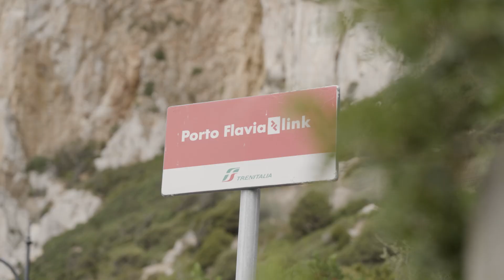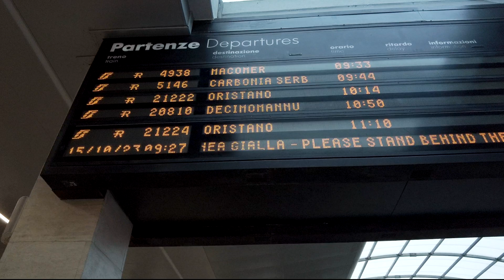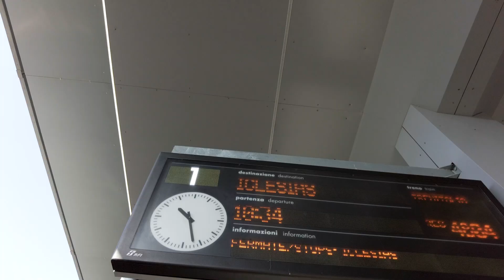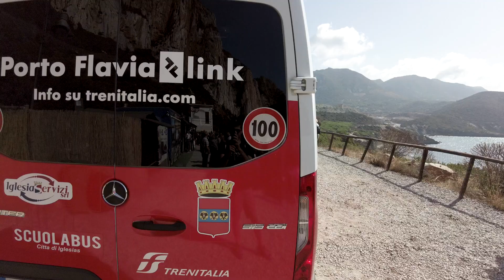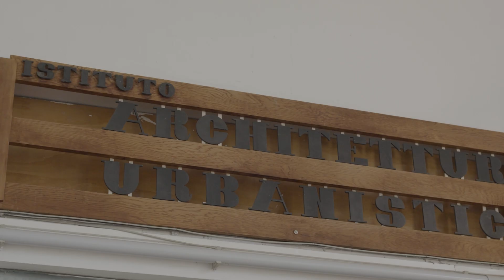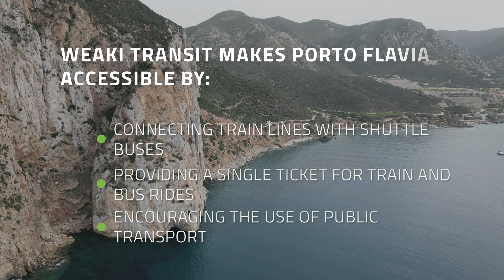How to make this Sardinian monument accessible without a car?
If you want to understand Demand Responsive Transport, register now to our free online course, “Demand Responsive Transport (DRT): Where does it fit?"
Don't forget to turn on subtitles!
Have you ever heard about Porto Flavia? 🗺️ Located in Southwestern Sardinia, it is a masterpiece of mining engineering and a UNESCO-protected site, considered as one of the most spectacular places on the island. Due to the low density in terms of infrastructure in Sardinia, access to this touristic port was limited to private car. However, thanks to the research project Weaki Transit, it is now possible to explore the region's mining heritage and sandy beaches in a single day. And all of it without a car! Discover how this initiative has allowed tourists and curious minds to explore Porto Flavia by using train lines and bus shuttles.

This video was shot in September 2023. Many thanks to Chiara Garau, Mauro Usai and Mauro Coni for kindly participating in this video.